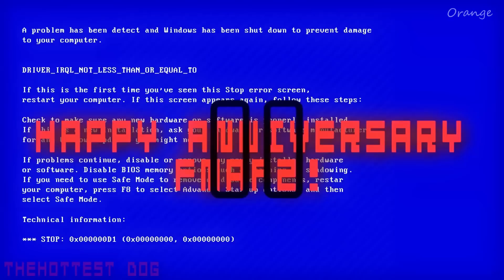HARDEST FNaF Security Breach Try Not to Laugh Challenge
FUNNY FNaF Security Breach Try Not To Laugh Challenge (Funny FNAF Moments) Five Nights at Freddy's Security Breach Funny Animation
Can you get to the end without laughing? Let us know if you enjoy Funny Security Breach FNAF animation videos and we will be sure to upload Five Night's at Freddy's Animations!

Five Nights at Freddy's or FNAF for short is a popular teen game which is played worldwide. As the popularity increased, FNAF (Five nights at Freddy's) animations has been created and published to show the love for the game. Animations are generally made using source film maker known as SFM.